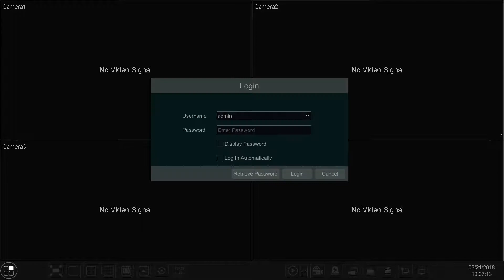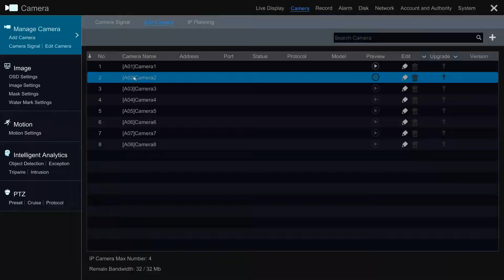How to configure 3rd party cameras with Avycon's DVR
Hello Everybody 😁~

Today's 2nd video shows you how to configure 3rd party cameras to work with Avycon's DVR 🌐!